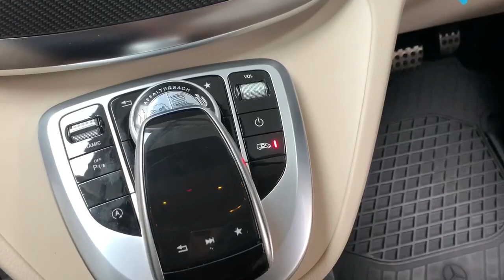Campersales, Westfalia Marco Polo AGM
Please see  www. Campersales.co.uk/for-sale/380/ for more information on this camper and other new and used stock.